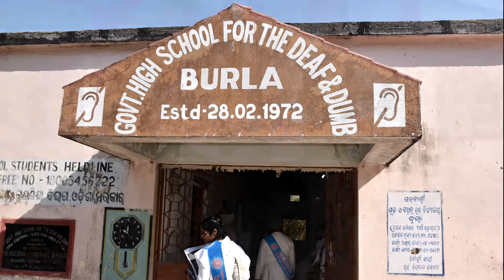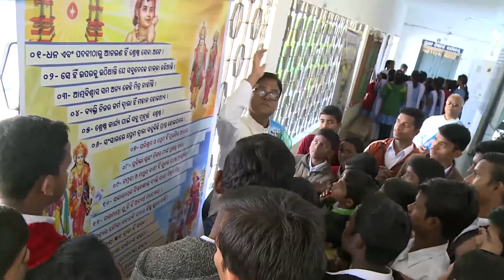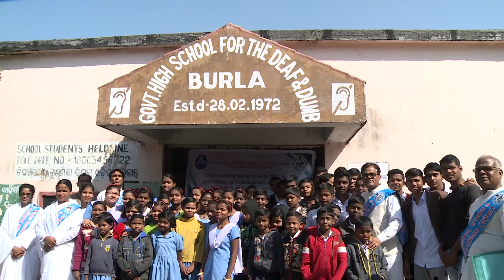Burla.Govt High School for Deaf & Dumb. Sambalpur.Divyang Seva.VI ,HI & MR institutes of Odisha.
All Odisha Campaign on Empowering Persons with Disabilities & Ensuring Inclusiveness and Equality. This campaign covers all the organizations of hearing impairment, visually impairment & mentally retainment special schools in Odisha.